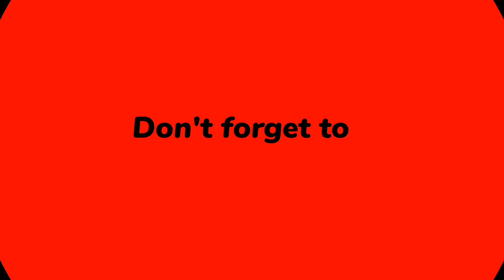अशा प्रकारे घालवा वेळ हुरडा पार्टी आनंद घेताना|hurdaparty हुरडा पार्टी akluj 🤩🏊🏄🤸👩‍👦‍👦👨‍👨‍👦‍👦🌊🌄🏖️🦚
अशा प्रकारे घालवा वेळ हुरडा पार्टी आनंद घेताना|hurdaparty हुरडा पार्टी 🤩🏊🏄🤸👩‍👦‍👦👨‍👨‍👦‍👦🌊🌄🏖️🦚अशा प्रकारे घालवा वेळ हुरडा पार्टी आनंद घेताना|hurdaparty हुरडा पार्टी 🤩🏊🏄🤸👩‍👦‍👦👨‍👨‍👦‍👦🌊🌄🏖️🦚